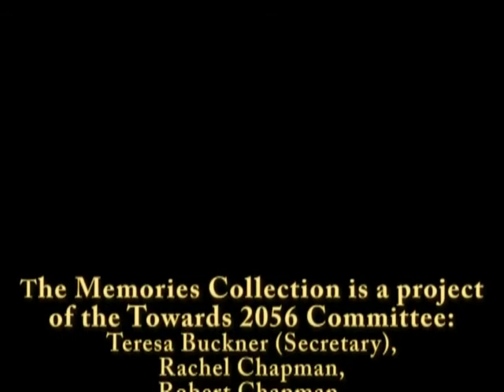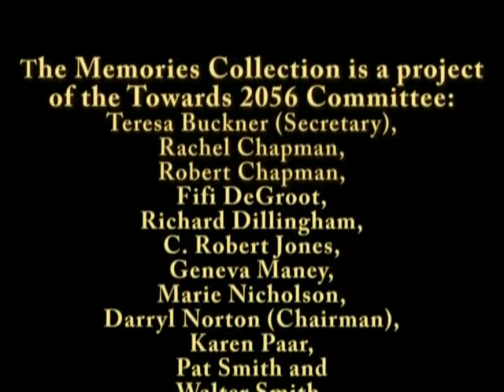George Peery, The MHU Memories Collection interview, Dec. 10, 2009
The Memories Collection is a living history project that came about after Mars Hill University’s Sesquicentennial in 2006-7. As a part of those deliberations, the idea for The Memories Collection came from C. Robert Jones, Professor Emeritus of Theatre Arts. It is an on-going series of video interviews of people—past and present—associated with Mars Hill University. The interviews, while providing the historical elements, also open the doors to a rich and personal tapestry of life at the University and in western North Carolina. This interview with George Peery (professor, activist, author, actor and singer) was conducted by C. Robert Jones on December 10, 2009.